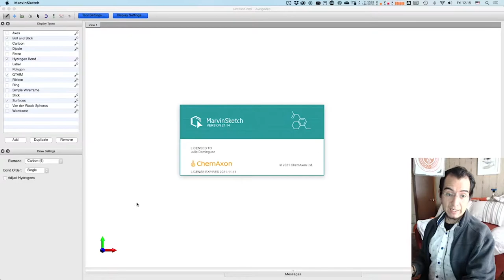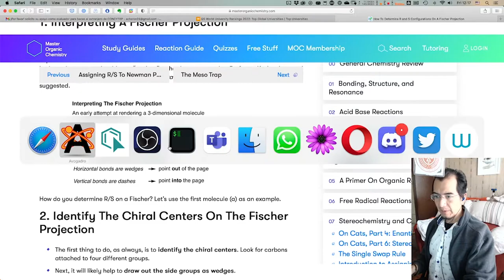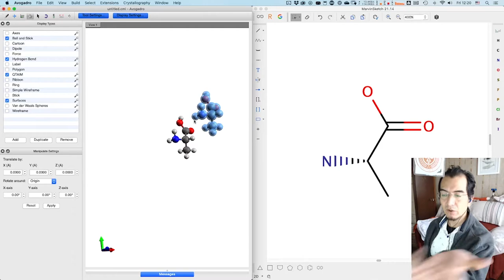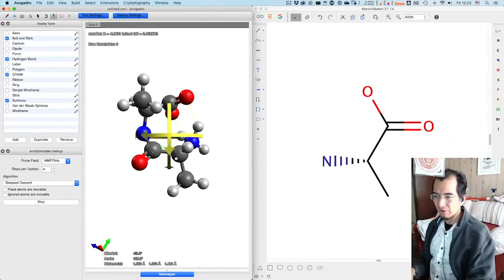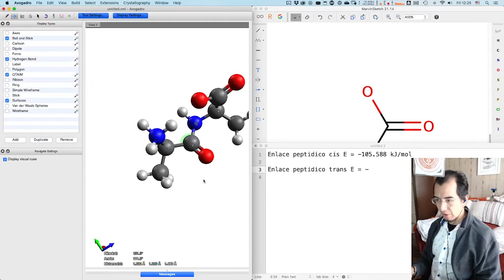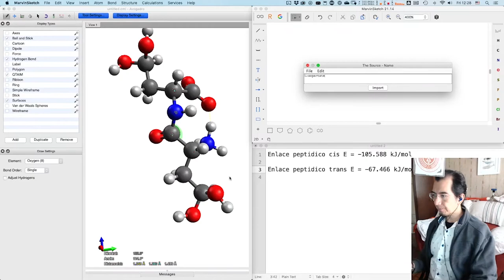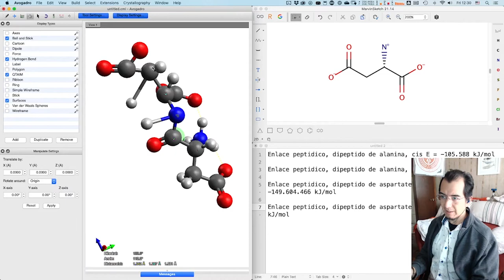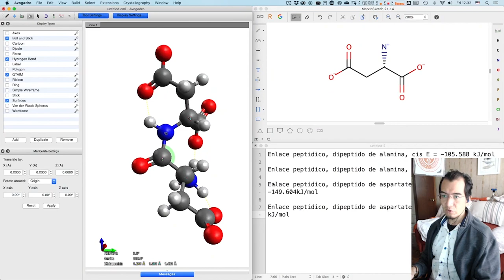Enlace peptídico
El enlace peptídico une covalentemente dos amino ácidos transformándolos en residuos peptídicos.
El paradigma de los libros de texto es que el enlace peptídico trans es más estable (de menor energía) que el cis.
En ese video usaré mecánica molecular para explorar esta idea.